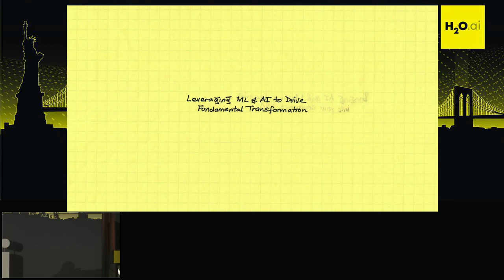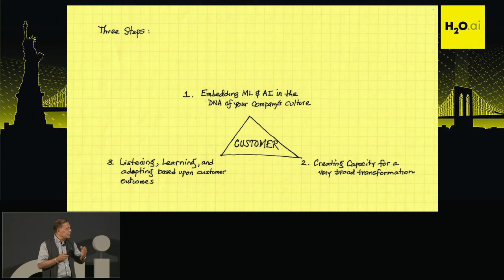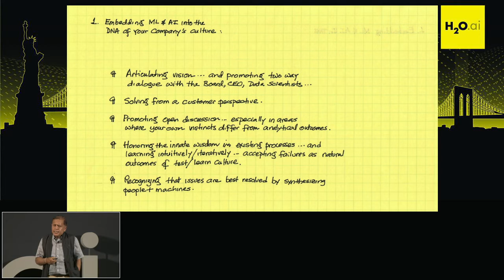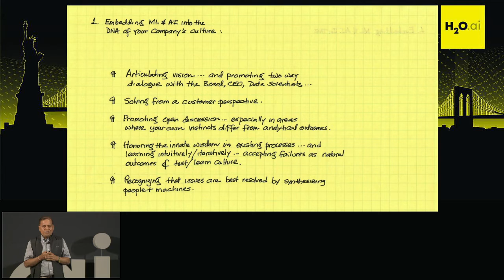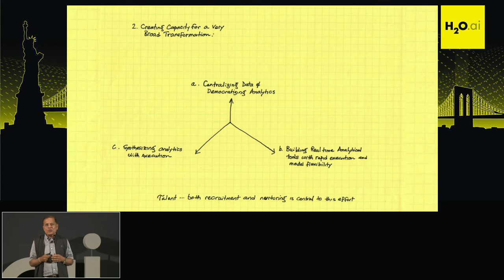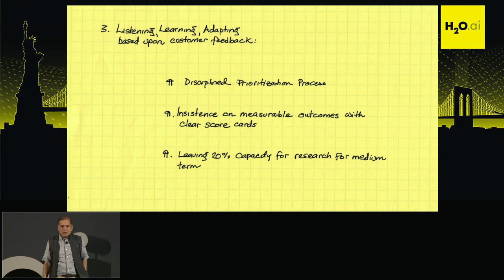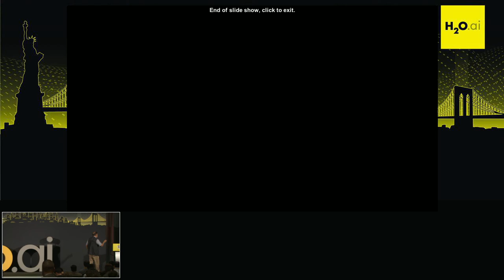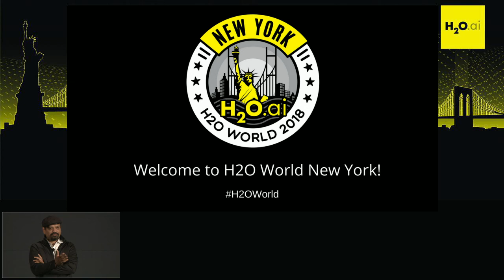Keynote by Ash Gupta - H2O World 2018 NYC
This video was recorded at H2O World 2018 NYC on June 7th, 2018.

Ash Gupta is a leader in Payments and E-Commerce ... with a deep expertise in Big Data, Machine Learning and AI ... and promotes innovation in credit/fraud risk, marketing and customer experience. He is currently, Chairman of Compensation Committee at Encore Capital Group (NASDAQ: ECPG) and serves as a board member and as an advisor to several startups. Ash retired from American Express in 2018 as global President - Risk & Information Management, and was an executive officer of the company reporting to CEO. His prior roles at Amex included company's Chief Risk officer and chairman/CEO of US Banking. Ash has an MBA from Columbia University and a B. Tech from IIT Delhi (distinguished alumni 2006) and he serves on the board of Big Brothers and Big Sisters of New York. He and his wife reside in New York City.